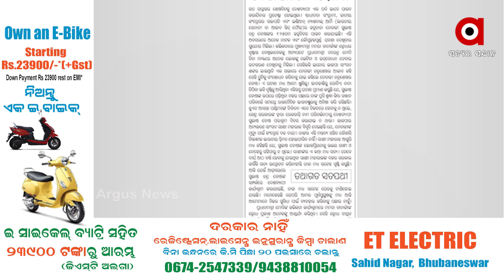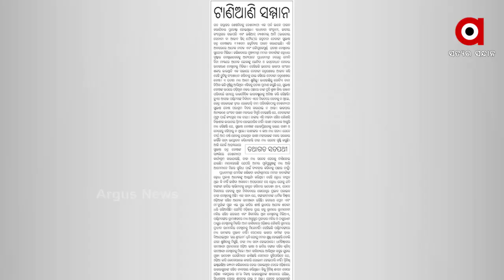ବରପୁତ୍ର ନେତାଜୀ ସୁବାଷ ବୋଷଙ୍କୁ ଅସମ୍ମାନ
ବିଜେଡିର ପୂର୍ବତନ ସାଂସଦ ତଥା  ଧରିତ୍ରୀର ସଂପାଦକ ତଥାଗତ ଶତପଥୀଙ୍କ ସଂପାଦକୀୟକୁ ନେଇ ବିବାଦ । ନେତାଜୀଙ୍କ ଜୟନ୍ତୀ ଅବସରରେ କଟକ ଖାନନଗରର  ବସଷ୍ଟାଣ୍ଡକୁ ନେତାଜୀଙ୍କ ନାଁରେ ନାମିତ କରିବାର ଘୋଷଣାକୁ କଟାକ୍ଷ କରି ଟାଣିଆଣି ସମ୍ମାନ ଶୀର୍ଷକ ସଂପାଦକୀୟ ଲେଖିଥିବା ତଥାଗତଙ୍କୁ ଦଳ ମତ ନିର୍ବିଶେଷରେ ନିନ୍ଦା କରିଛନ୍ତି  ନେତା ଓ ଗବେଷକ ...
ଅଧିକ ଖବର ପାଇଁ ଡ଼ାଉନଲୋଡ କରନ୍ତୁ “Argus News” ଆପ୍